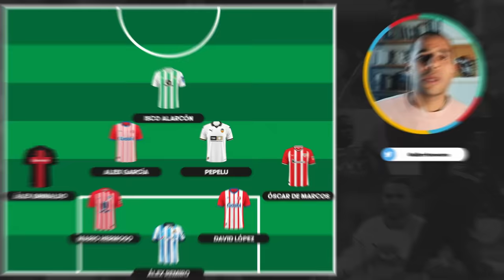MI XI ALTERNATIVO DE ESPAÑA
La convocatoria de Luis de la Fuente ha salido y si bien hay nombres que nos sorprenden es un equipo más o menos establecido. Hoy toca jugar a ser seleccionador y elegir mi propio XI.

MI XI DE LA SELECCIÓN ESPAÑOLA